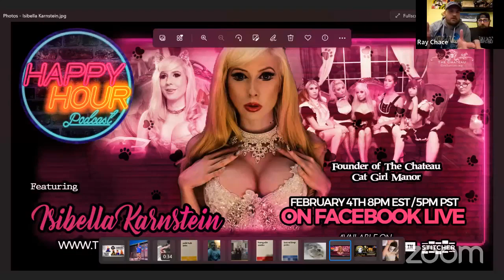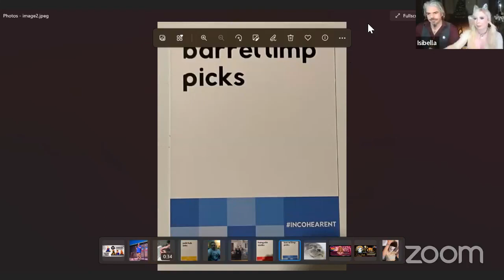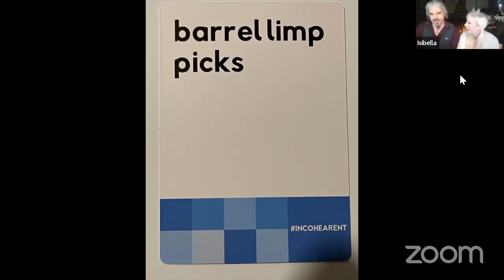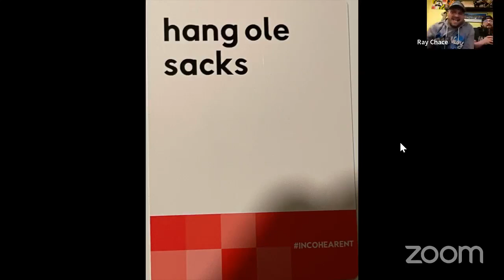Isibella Karnstein & Sophia Vee join The HHPod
This week Matt, Ray, & Tom were joined by special guest co host Sophia Vee from the Vocal Minds Podcast.

This we this first simulcast on Facebook Live & Twitch!

The guys introduced The HHPod Rumble which will happen for episode#100 on may 7th featuring 30 former guests.

Sophia Vee tells us a little about her show and we talk a little bit about the damn taliban

Main Show:
We are joined by featured guest Isibella Karnstein and her beau Michael

We ask them about the chateau and about isibellas Cat Girl lifestyle.
They tell us about all the themed parties they have had and Michael even reveals that he is very familiar with the maryland area.

We ask what the comparisons are to furries and Cat Girls.

isibella and sophia connect over both being from the UK.

We talk a little about some of the stuff from isibellas podcast.

We also have a new Burn Photo, OH The Humanity and much more.

Lets just say we were all drinking and things derailed quick. But its not the happy hour podcast unless things derail quck!